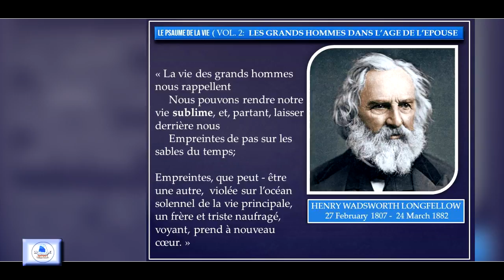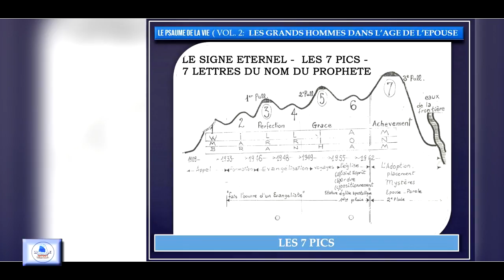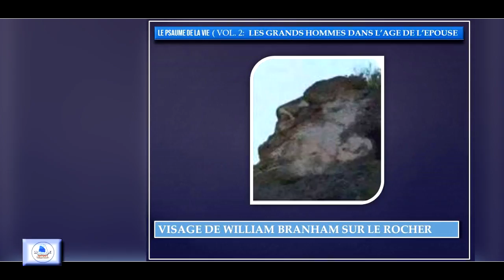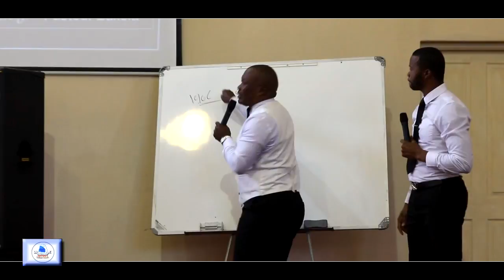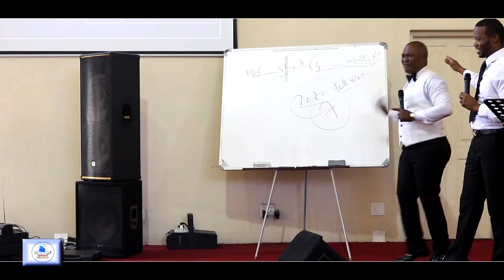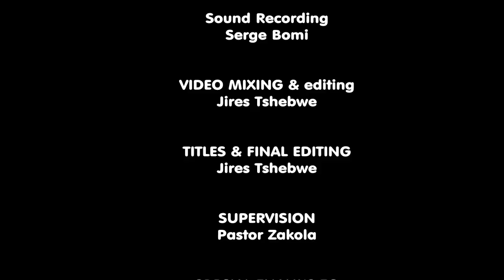« LE PSAUME DE LA VIE » ● PAST. ZAKOLA, VOL 2 [03 11 2019 ]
Veuillez souscrire à cette chaîne pour continuer à nous suivre